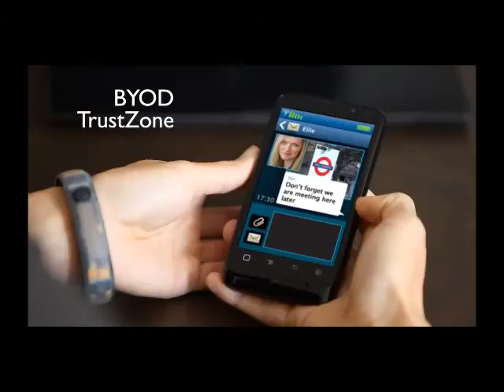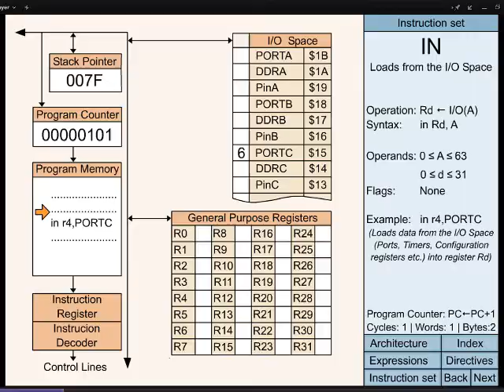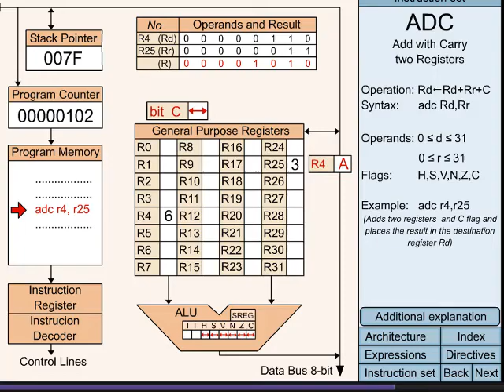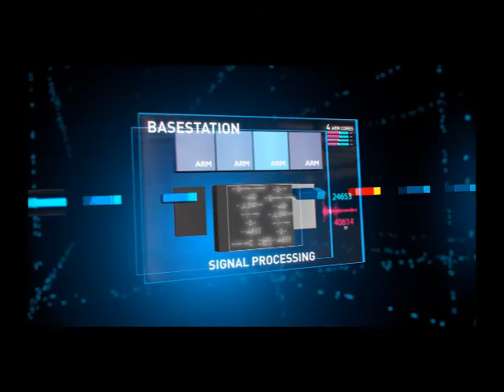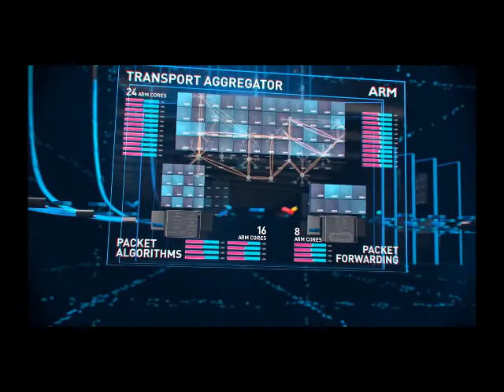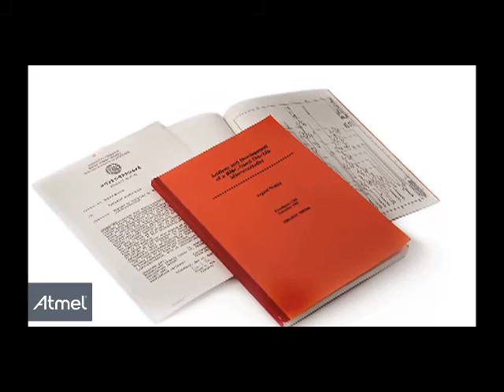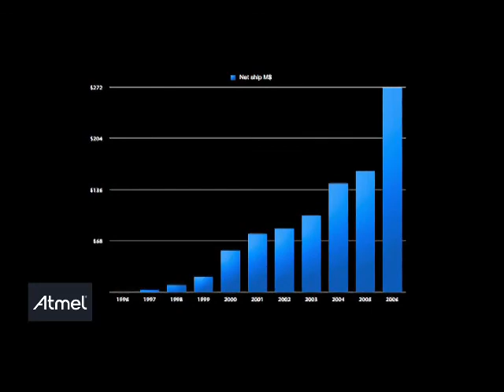Insiade Microcontroller - AVR Assembly